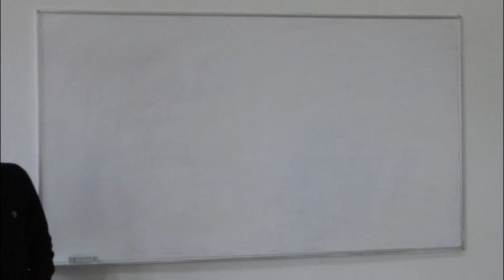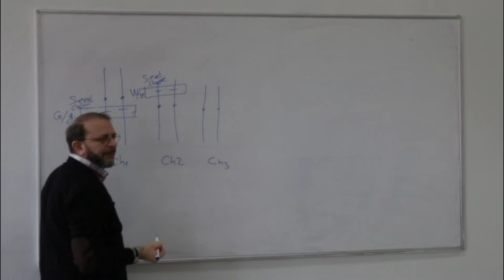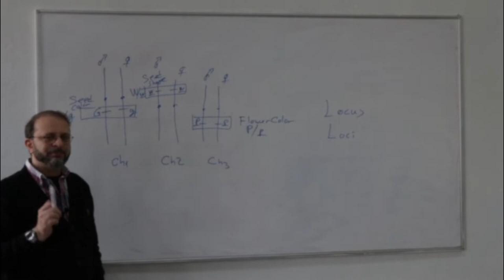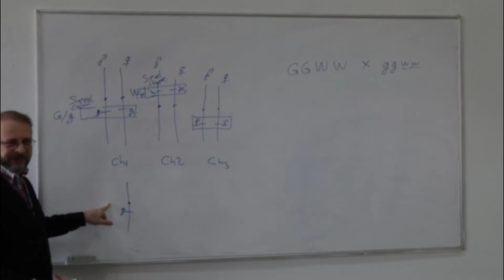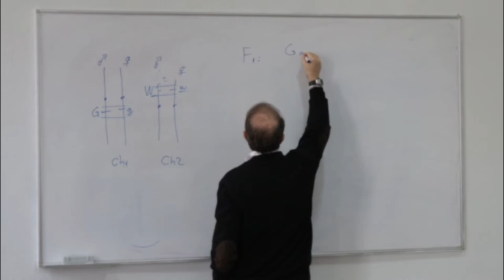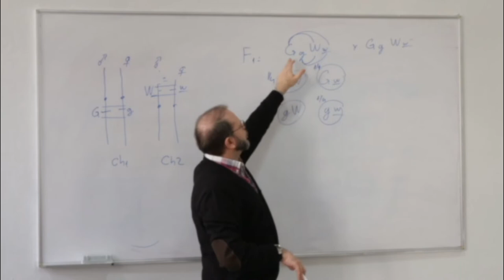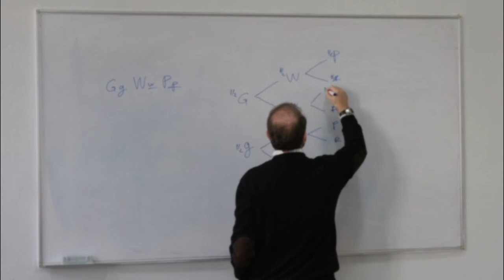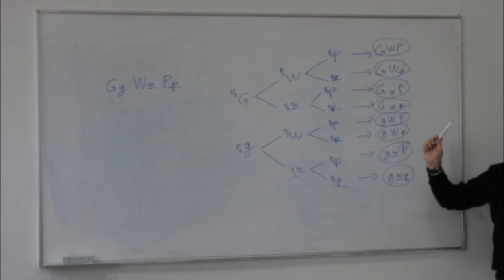Mendel Genetiği-1: Gen - Kromozom - Lokus. Mayoz - Genetik Bağlantısı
Gen - Kromozom ilişkisi, Lokus kavramı, mayoz bölünme ile genetik  bağlantısı.
Mendel Genetiğinden önce bu Video tavsiye edilmektedir.